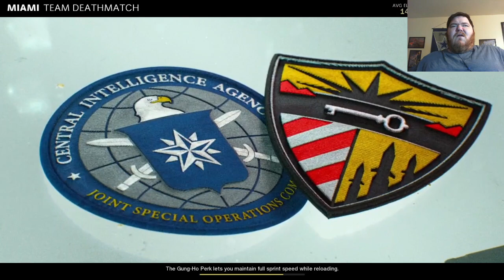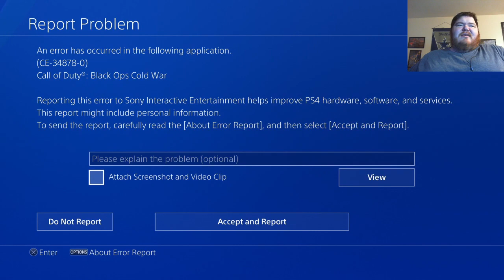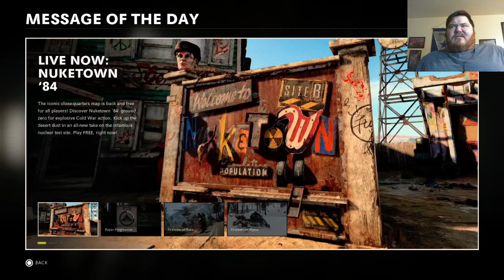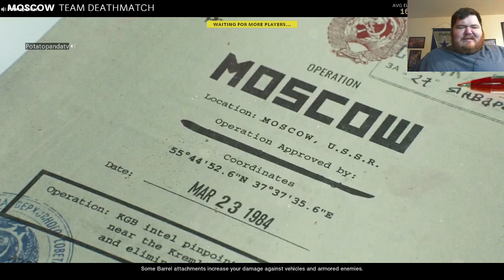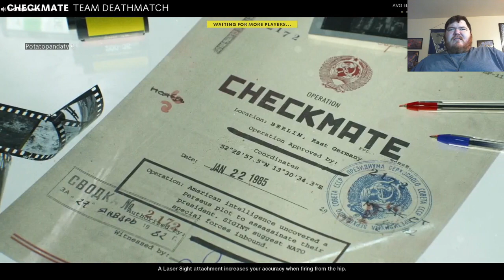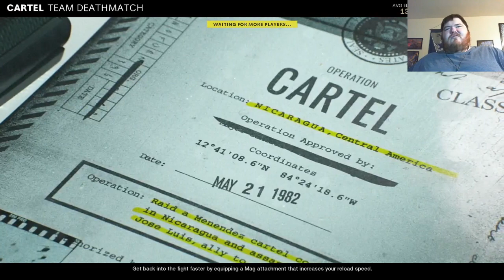Call of Duty: Black OPS Cold War | Part 10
Part 10 of my gameplay of Call of Duty: Black OPS Cold War.